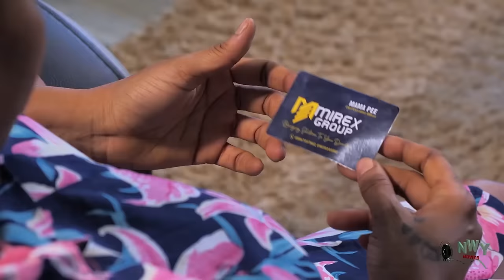I Slept Wit A Billionaire To Help My Husband & He Left Me To Marry Another Wife Afta He Became Rich